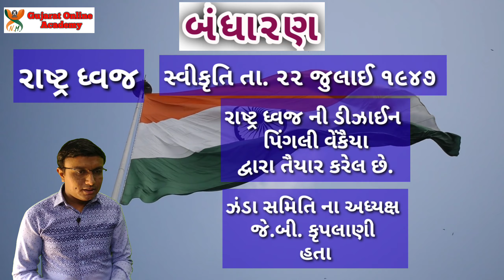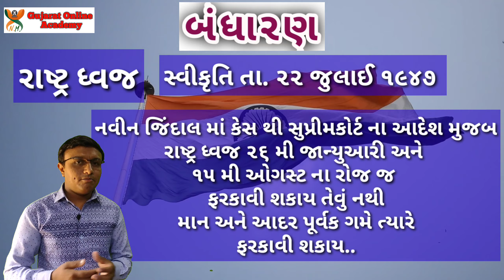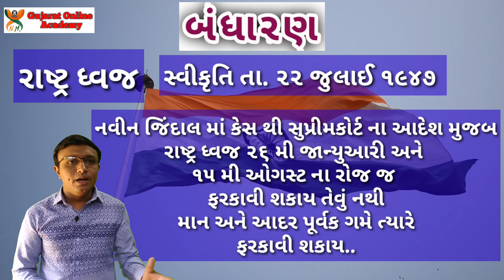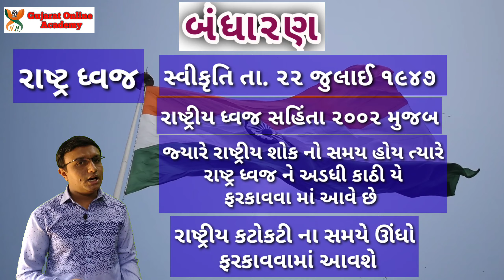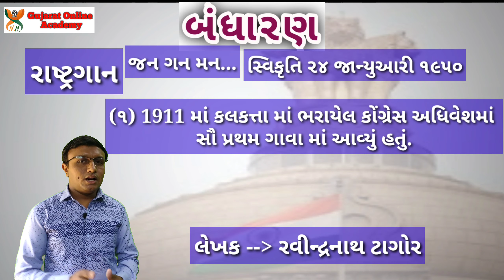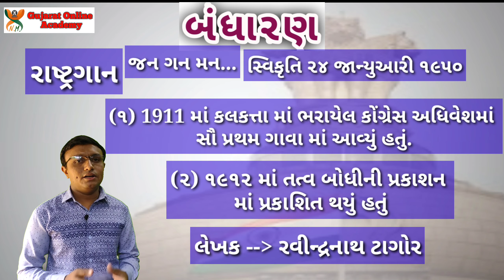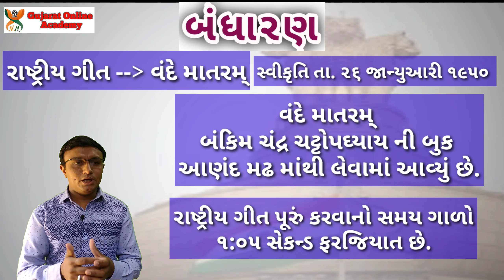બંધારણ ભાગ ૯ | Bandharan | Bharat nu Bandharan | Bandharan in Gujarati | Gujarat Online Academy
About channal..
ગુજરાત સરકાર દ્વારા લેવામાં આવતી તમામ સપર્ધાત્મક પરીક્ષા નીતૈયારી જેવીકે કોન્સ્ટેબલ, PSI, ASI, Talati, જુનિયર કલાર્ક  Binsachivalay clerk Atdo, GPSC class 1/2 તથા dyso ની પરીક્ષા ની તૈયારી માટે અમારી YouTube channel Subscribe કરો.. Gujarat Online Academy ચેનલ માં ખૂબ જ સારી રીતે ઊંડાણ પૂર્વક 20 year જૂના પેપર નું અનાલિસિસ કરી ને વિડિયો બનાવેલ છે જેવાકે
બંધારણ - GPSC class 1/2 level nu તૈયાર કરેલ છે જે તમને Gpsc પાસ કરવા માટે પૂરતું છે.
તમામ વિષય જેવાકે સામાન્ય વિજ્ઞાન, ગુજરાતી સાહિત્ય, ગણિત, ગુજરાતી વ્યાકરણ, રિજનિંગ, ભારત અને ગુજરાત નો ઇતિહાસ,
કમ્પ્યુટર ના વિડિયો તમામ વિડિયો અમારી ચેનલ પરીક્ષા લક્ષી ૨૦ વરસ ના જૂના પેપર નુ અનાલિસીસ કરી ને વિડિયો તૈયાર કરેલ છે.. આ વિડિયો ની બહાર એક પણ પ્રશ્નનો નહિ હોય...
"તમારી સફળતા તેજ અમારી સિદ્ધિ"